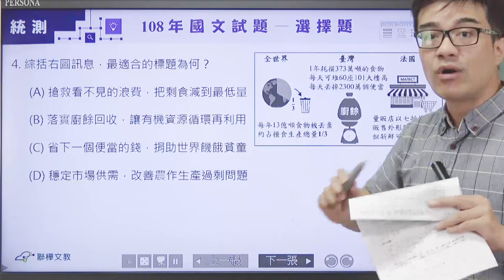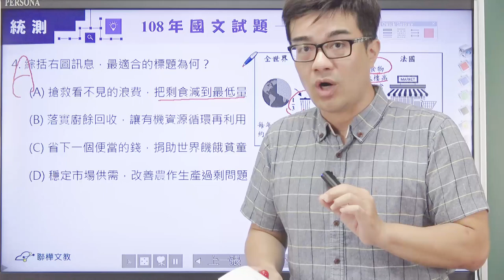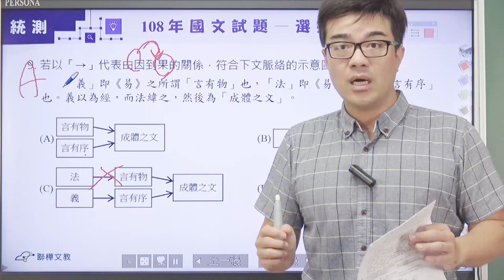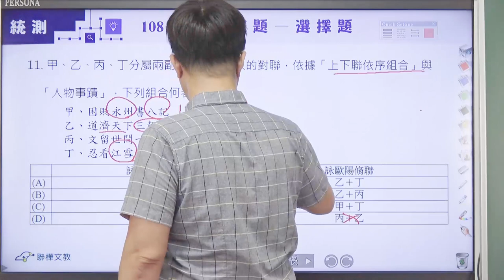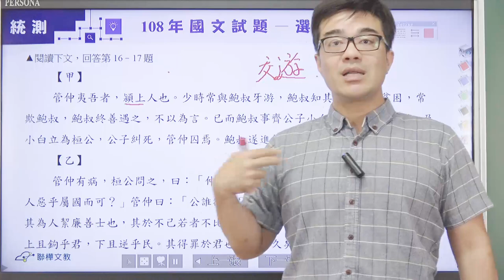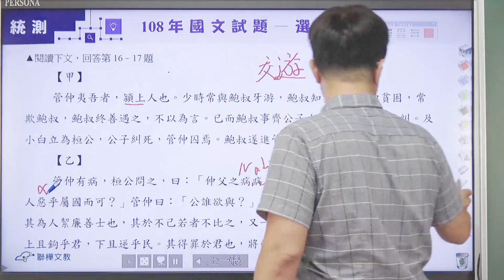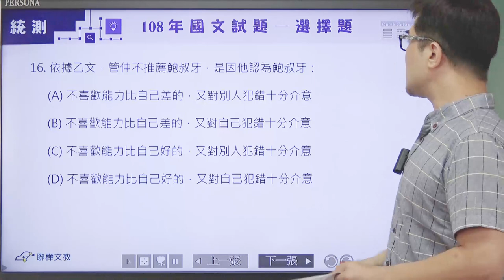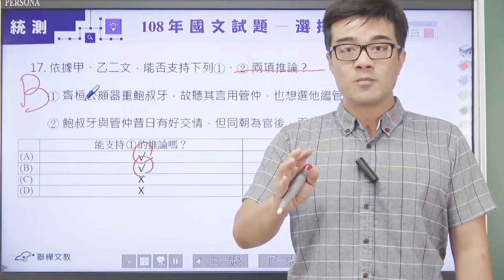【108學年度統測解題】國文~活潑的題目越來越多唷！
各位學弟妹們~國文統測解題來囉！

國文的出題本來就越來越生活化，這次更包羅萬象了。

國文教練冠霆老師來幫你解答統測難題唷！